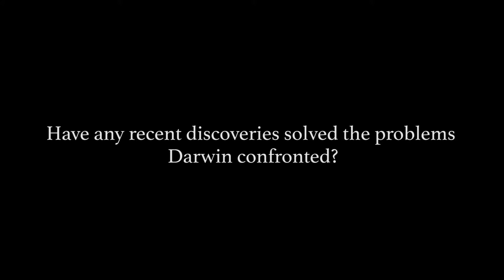Have any recent discoveries solved the problems Darwin confronted?